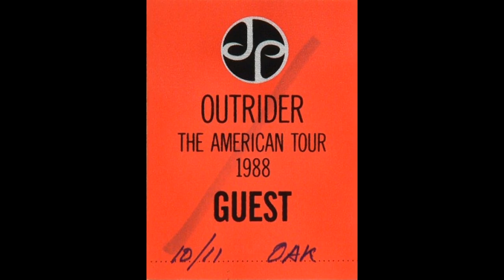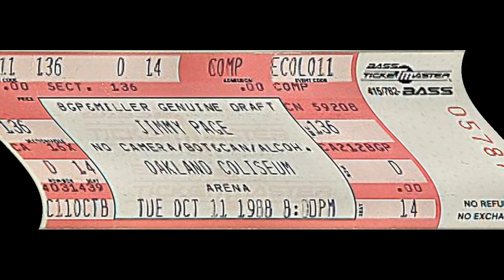City Sirens ~ Drum Solo - Oakland 1988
Jimmy Page, The Outrider Tour: October 11, 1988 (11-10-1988 / 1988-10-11) -  Alameda County Coliseum Arena, Oakland, CA, USA ...

SETLIST:
* Who's To Blame
* Prelude
* Over The Hills And Far Away
* Wanna Make Love
* Band Introduction
* Writes Of Winter
* Tear Down The Walls
* Emerald Eyes
* Midnight Moonlight (incl. White Summer)
* In My Time Of Dying
* City Sirens
* Drum Solo
* Someone To Love
* Prison Blues
* The Chase (incl. Bow Solo ~ Dazed and Confused Jam)
* Blues Anthem
* Custard Pie
* Train Kept A Rollin'
* Stairway To Heaven (instrumental)

THE BAND:
Jimmy Page - Guitars
Jason Bonham - Drums
John Miles - Vocals
Durban Laverde - Bass